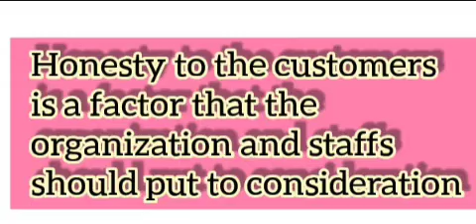Honesty in an organisation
Educational